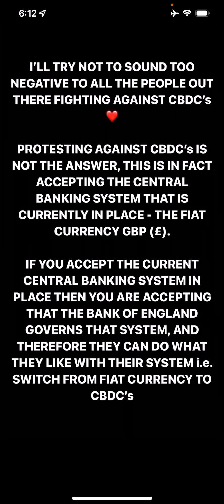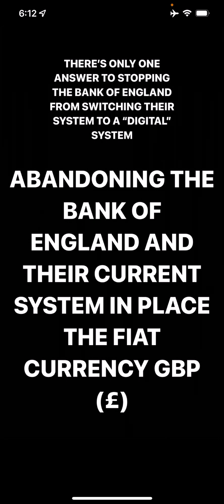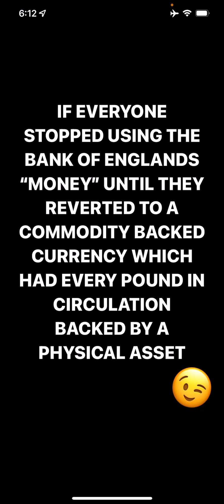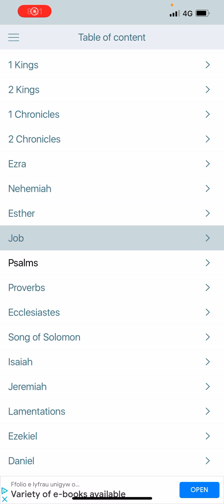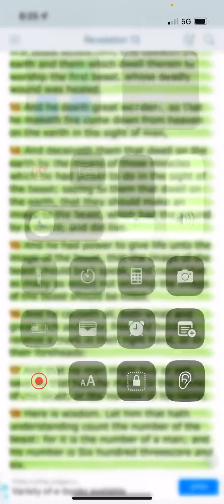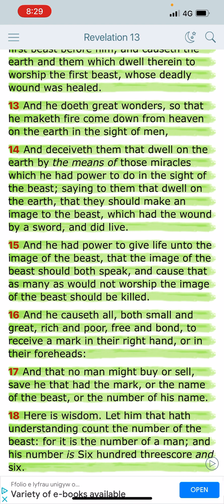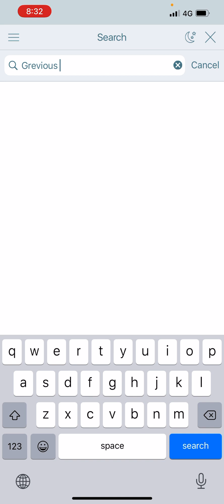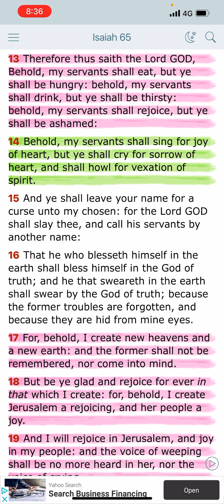THE MOTB WILL INDEED BE FORCED UPON YOU